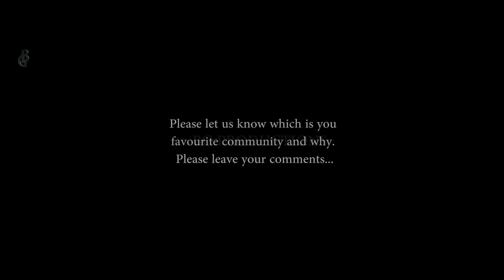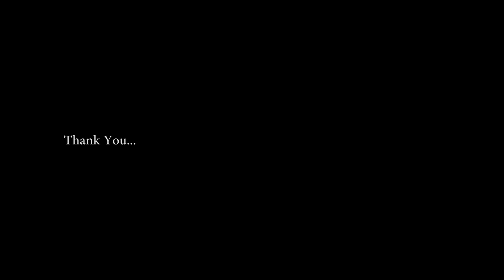Beautiful Tribal Communities Of Assam & Their Cultural Dances